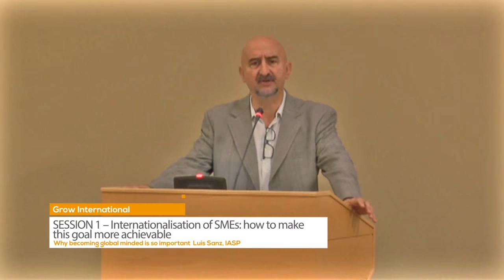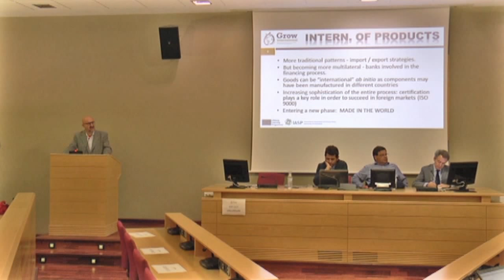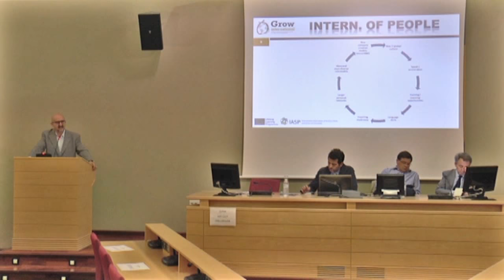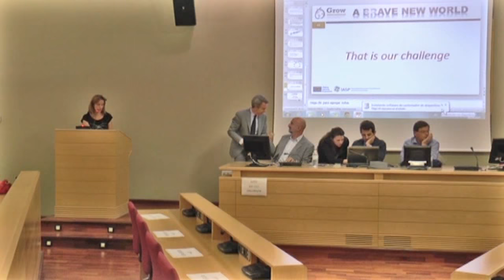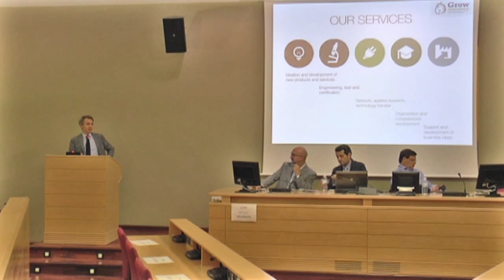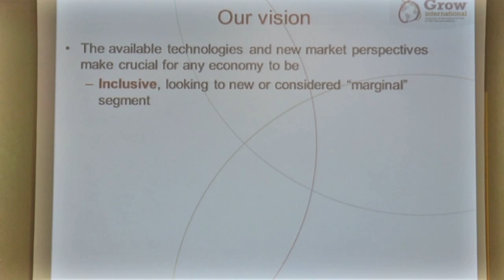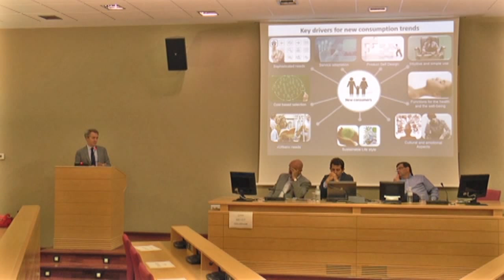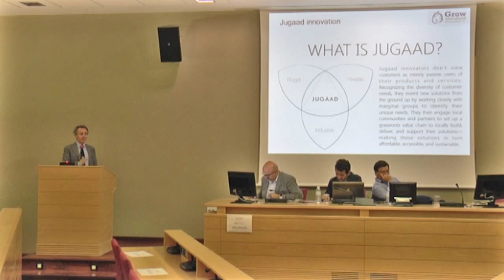GROW International Project Final Event - Opening and Session 1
The EU-funded GROW International project focused on developing a training course to help SMEs become more international. The final event on 9th October 2015 was organised by IASP, and hosted by the Technology Park of Andalusia (PTA).

Moderator - Laura Monasterio, IASP
"Why becoming global minded is so important" -  Luis Sanz, IASP
"The importance of innovation within the internationalisation process" - Roberto Santolamazza, t2i, Italy